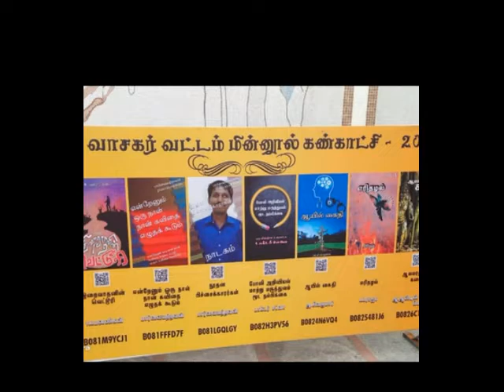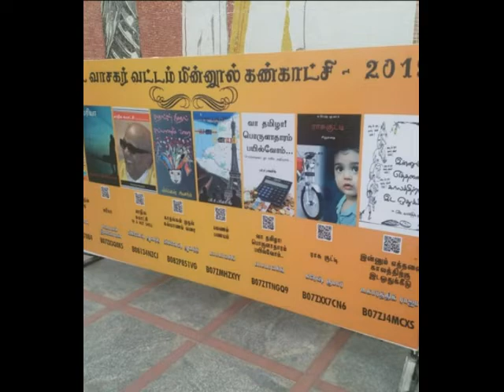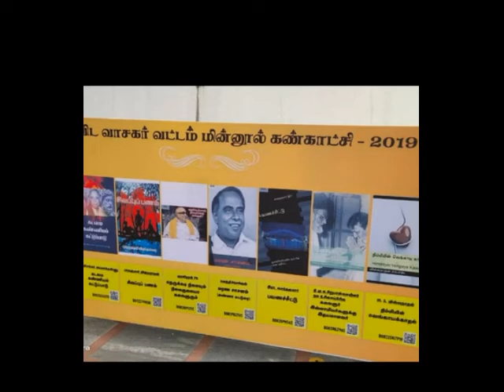கின்டிலில் இலவசம் : 3 நாவல்கள் (திராவிட இலக்கியம்)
வீடியோவில் குறிப்பிட்டிருக்கும் கின்டில் நூல்களை இலவசமாகவே படிப்பதற்கான தொடுப்புகள் கீழே